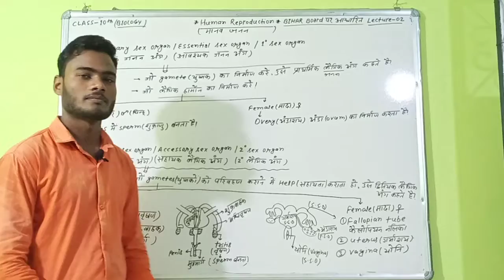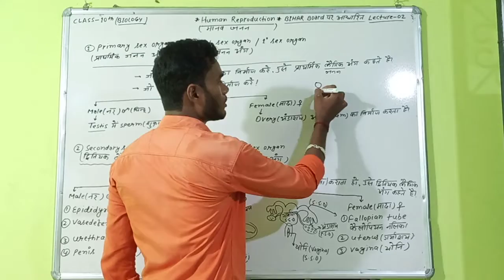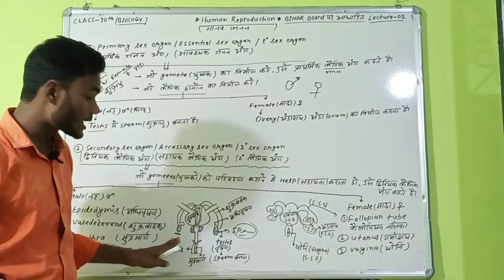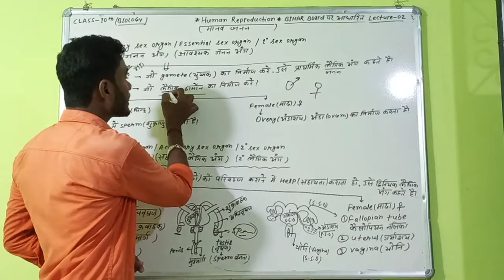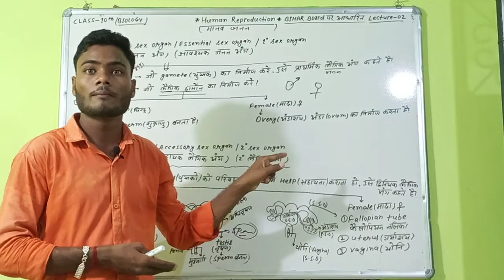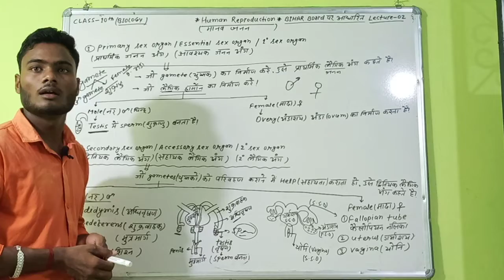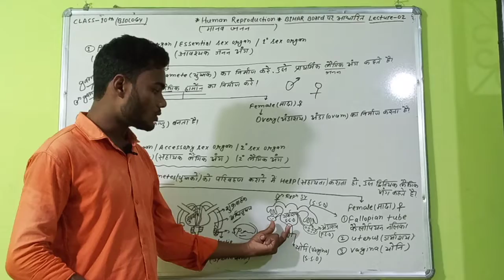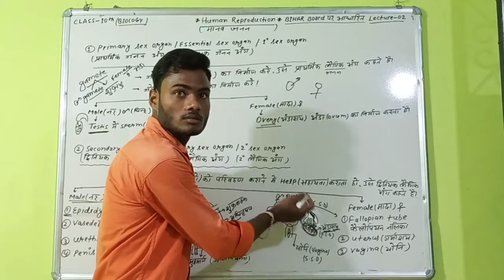Lecture-02 class12th & 10th biology chapter -Reproduction( जनन ) सभी बोर्ड के लिए l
online biology classes by shivam sir